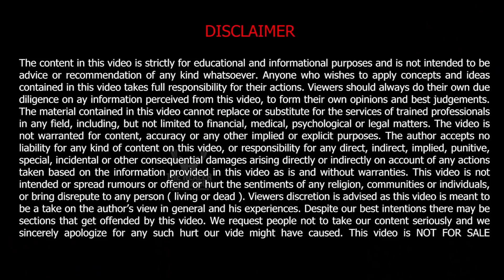Don't Believe Lipstick girls ? | Sakthi | beauty | Love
Lipstick girls are  Very bad is video which will hit all those beliefs you had in life!